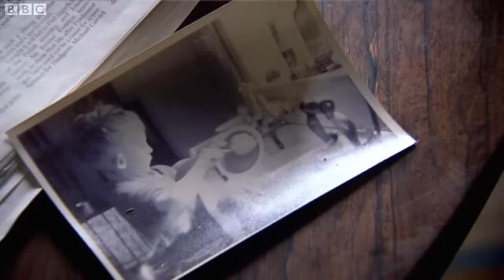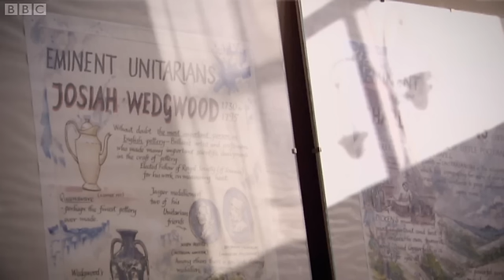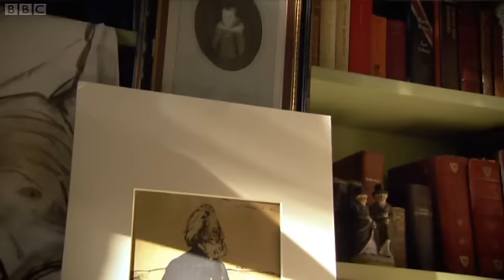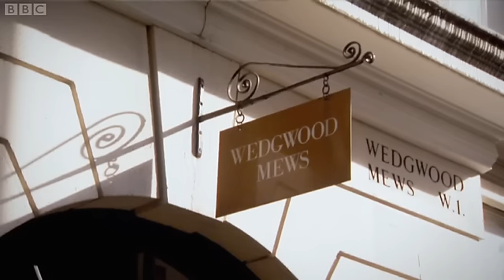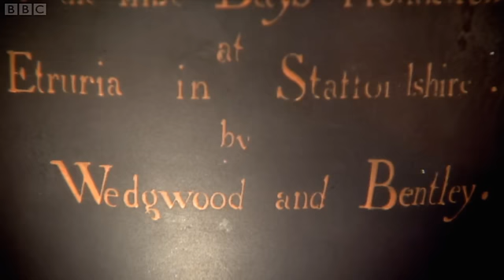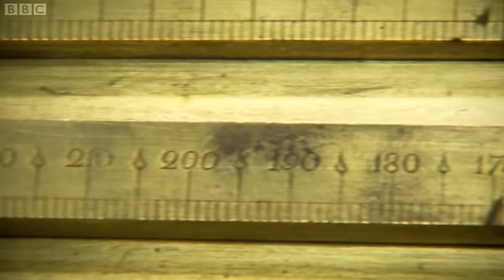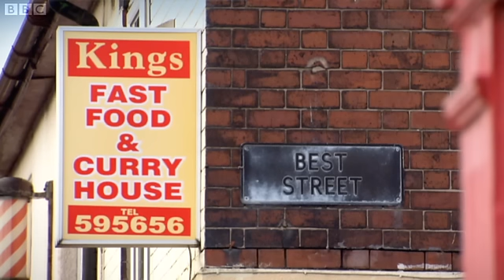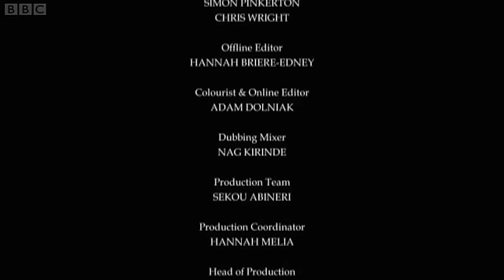Josiah Wedgwood, The Genius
Historian and author AN Wilson explores the life of his great hero, Josiah Wedgwood. As one of the founding fathers of the Industrial Revolution, Wegdwood was a self-made, self-educated creative giant, whose other achievements might be better known if he wasn't so celebrated for his pottery. Wedgwood was Britain's first great artist-industrialist, an innovative scientist and a man with the passion for the Rights of Man, at a time when Britain was marked by the slave trade. At the core of his mission, Wedgwood wanted to make beautiful objects and he wanted to leave the world a more beautiful place. AN Wilson believes he did.

AN Wilson has a special relationship with Wedgwood, having grown up in the Potteries, visiting the Wedgwood factory every Saturday morning where his father was the managing director. Wilson navigates his way through Wedgwood's story via a selection of pots, plates and wares that are turning points in this man's remarkable life, revealing one of the most exciting periods in our history.